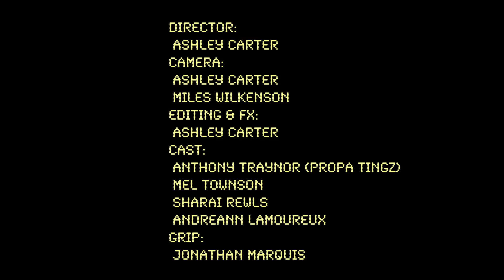Propa Tingz : Last Request Music Video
Video shot on location in Whistler BC, on the Summer Solstice.

Directed by:
 Ashley John Carter
Camera:
 Ashley John Carter
 Miles Wilkenson
Editing & FX:
 Ashley John Carter
Cast:
 Anthony Traynor(Propa Tingz)
 Mel Townson
 Sharai Rewls
 Andreann Lamoureux
Grip:
  Jonathan Marquis